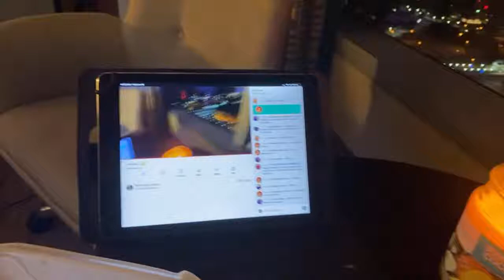ITS MY MF BIRTHDAY ♊️🥃🥃🥃😝